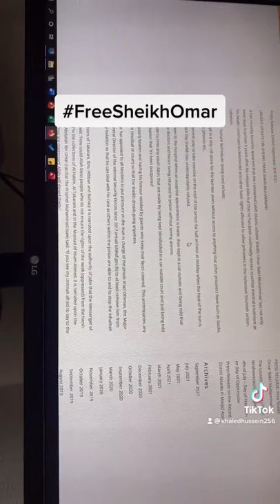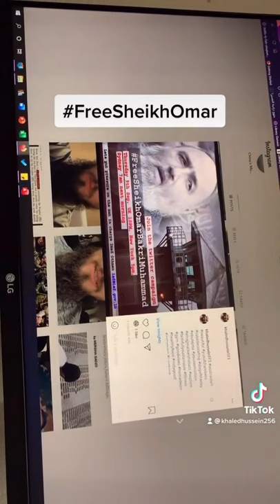Free Sheikh Omar Bakri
URGENT UPDATE ON SHEIKH OMAR BAKRI MUHAMMAD

It has recently become apparent that the renowned Salafi Islamic scholar Sheikh Omar Bakri Muhammad has not only been kept in prison 3 years after his release date but that he has been continually denied essential medical treatment as his health continues to deteriorate and other basic rights afforded to other prisoners in the notorious Roumieh prison, Lebanon.

Among the torture techniques being used include:

1. Being kept in a tiny cell alone for the last two years without access to anything that other prisoners have such as books, association, phones etc..

2. Given a permit only to take exercise on the roof of the prison for half an hour at midday when the heat of the sun is blazing, which the Sheikh has understandably refused.

3. Being driven to the hospital when an essential appointment is made, then kept in a car outside and being told that there are no doctors and hence being returned to prison without seeing anyone.

4. Being made to miss any court dates that are made by being kept blindfolded in a car outside court and just being told on every occasion that ‘it’s been postponed’

5. Being regularly beaten and having his honour violated by guards who keep their faces covered. This accompanies any appointment (medical or court) so that the Sheikh dreads going anywhere.